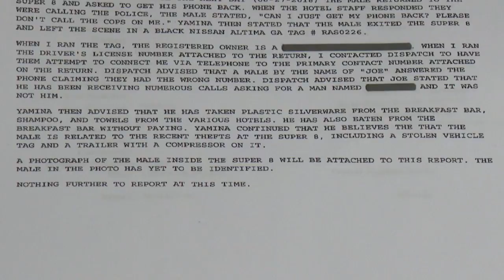Dalton Police looking for man wandering hotels to get free stuff